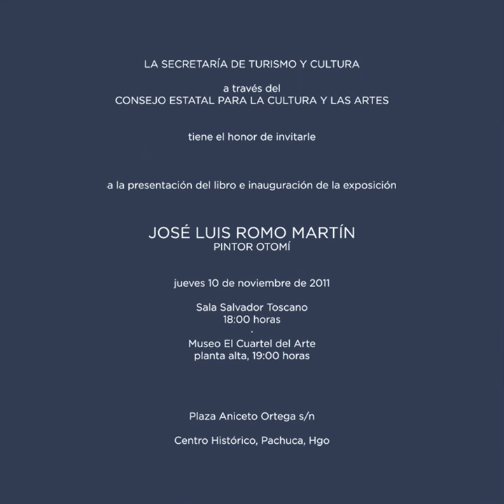José Luis Romo Martín / Pintor Otomí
El pintor nacido en Ixmiquilpan, Hidalgo surge en la década de los ochentas y se inicia dentro de una nueva configuración, utiliza la imagen como signo trasmisor de las formas psíquicas de los hechos reales y de este modo se conecta con el simbolismo prehispánico al mismo tiempo   - porque el Arte cuando es Arte es intemporal-, con una síntesis de movimientos contemporáneos que bien puede entenderse como pos figuración.

Romo no reproduce los hechos reales como si fuera una fotografía, Romo Martín vive, digiere, abstrae la esencia de su entorno, llámese paisajes, bodegones, o, la esencia misma de la vida cotidiana envolviendo en uno mismo presente y  pasado.

El maestro Romo Martín nos dice:

En la actualidad vivimos la reproducción técnica de iconografías. Cuando todo es, plenamente visible es  un manto de imágenes producido por los medios de comunicación, que puede cubrir el mundo entero.

El ojo del artista es el que puede desafía lo visible a lo invisible, la imagen autentica, ajeno al artificio del celuloide de la tecnología con lo cual el mundo se ha convertido en una sociedad del espectáculo.

El artista tiene el compromiso de descubrir esa confección surcada de filillos de oro de nuevas posibilidades, descubrir una situación límite,  pararse en un mundo virgen.

A través de esta exposición  Romo mostrara un mundo original, con una fuerza plástica que hará vibrar. Este artista de origen indígena, es capaz de establecer diferencias con categorías similares del pasado. Bien puede comparase con Frida Kahlo en sus temas de enfermedades y sufrimientos, o con Toledo con sus zapos, alacranes, ó con  Chagall con sus gallos y personajes bíblicos y hasta con Velasco con sus paisajes del valle de México, solo que Romo, pinta su Valle del Mezquital, sus gallos, burros, alacranes, cantaros y muros, que  son elementos,  símbolos y personajes de su infancia en su muy personal estilo. La obra de José Luis Romo Martín despliega un ámbito inagotable e indeterminado de formas y combinaciones.  La estructura simbólica que lo hace atractivo el equilibrio, integra el presente y el pasado, la vida y la muerte. Esta síntesis de elementos diversos hace de la riqueza de su obra, una convergencia de códigos de connotaciones que resultan cabal manifiesto de una creación que trasciende conformidades, de la realidad tanto del sujeto como de los objetos que lo secundan. Si bien nos integra al mundo de la realidad, las ilusiones forman un cosmos existente en Romo que plasma para bucear en ellas, nunca para admitir o  enaltecer sus  convenciones, la suya, es, por lo tanto una labor  crítica,  una propuesta de investigación.

José Luis Romo Martín fue entrenado por 24 años en el taller de su querido amigo y maestro Gunther Gerzsó, que por desgracia  al morir le cerró las puertas. Este pintor inquieto, buscador de nuevas formas, técnicas y aporte de nuevas tendencias,  se advierte en su nueva obra reciente.

De esta manera el Gobierno del estado hace un justo reconocimiento a uno de sus artistas más trascendentes que ha dado nuestra entidad. Se trata de una iniciativa que busca alimentar nuestra memoria histórica y subrayar la persistencia estética de un artista que ofrecer lo mejor de sí mismo a las artes plásticas.